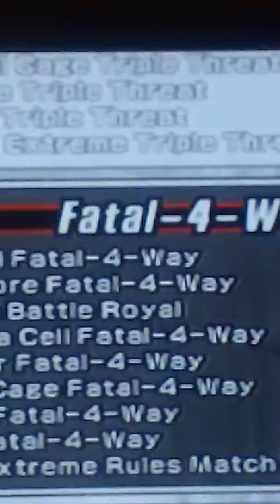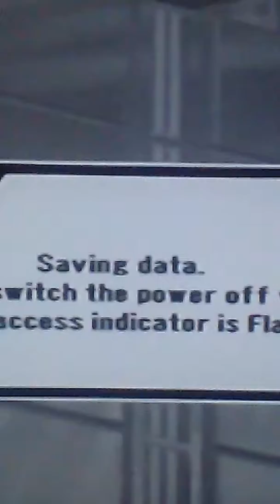WWE 2K17 things that need to come back in this year's game part 2